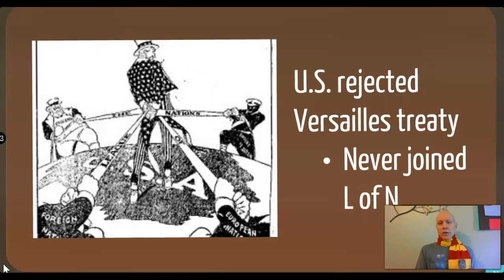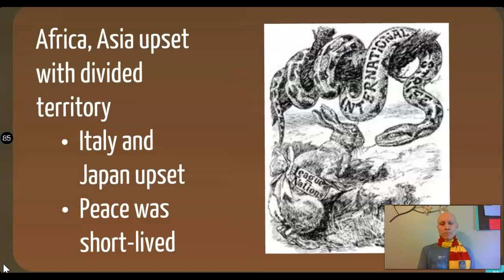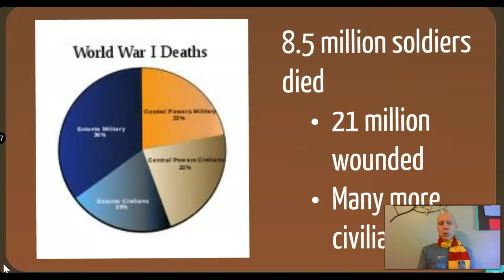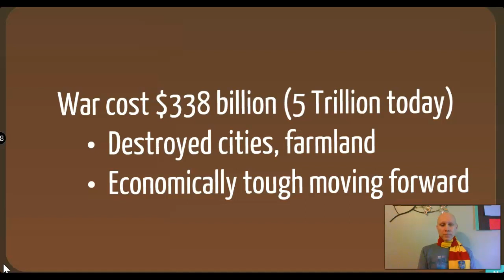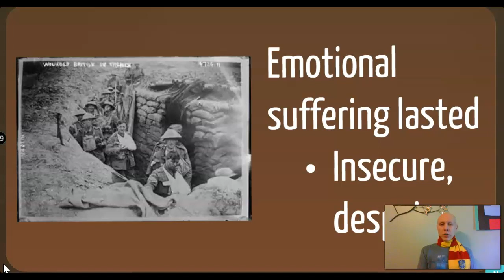World War One #8 - Legacy of WWI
This is video #8 in an eight-part series about World War One. The consequences of the Treaty of Versailles and overall legacy of WWI are discussed in this video.